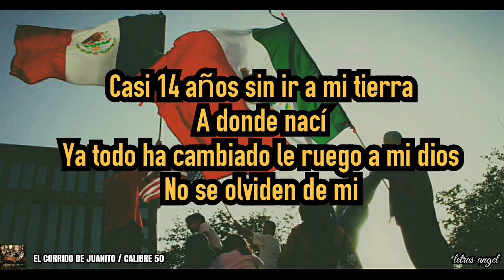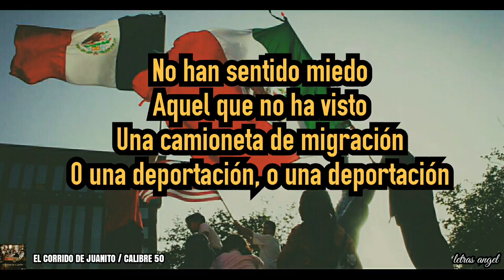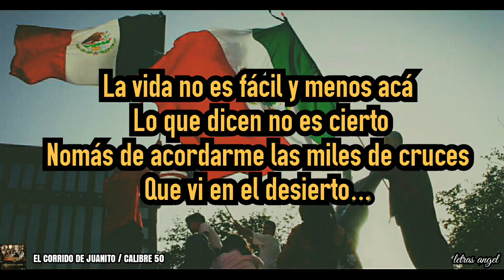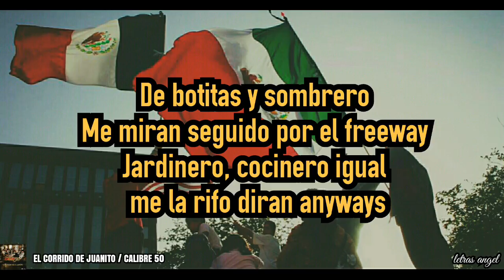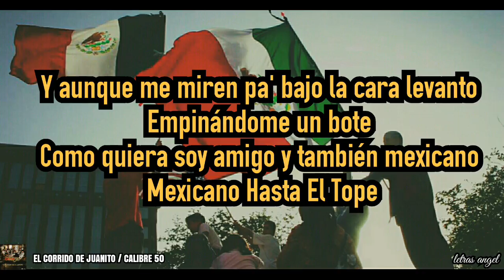(LETRA) El Corrido De Juanito (ESTUDIO) - CALIBRE 50